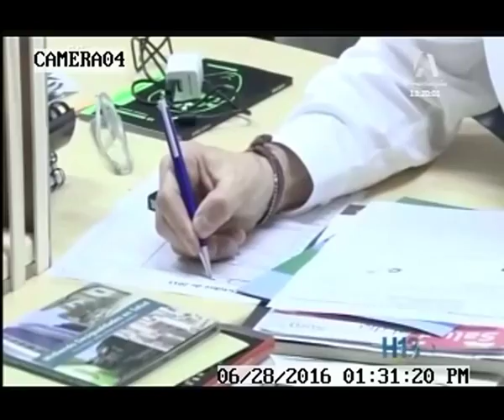El arte, una manera de defender la vida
Vía: Hora13